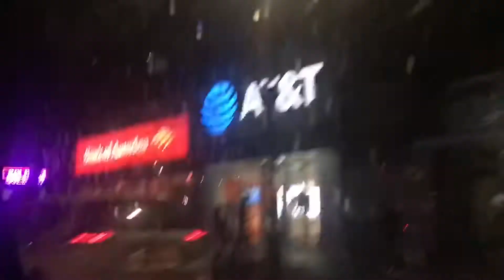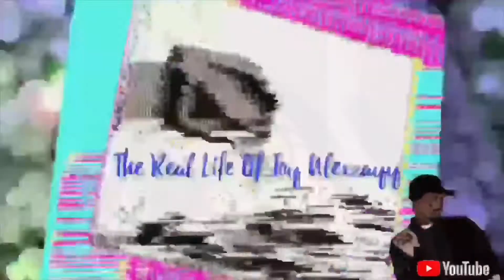NY Trip/ Should I Move here???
Joyalexzayy Arrives in New York For The Very First Time. Continue To Watch To See If It Might Be A Permanent Stay 👀👀!